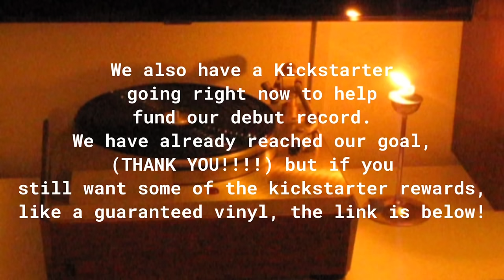Nobody Cares If I’m Blue - Annette Hanshaw (The Bygones cover)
Hello from Josh and I!

We are so so SO excited to share our new music with you next month! Our first single from our debut album comes out on 9/1!  :)

Also, thank you to everyone who has supported our kickstarter so we can create our first full length album! We are truly BLOWN AWAY by all of your support and we have actually cried a few times. We didn't expect for there to be such a huge response from people who want to hear our music. We are SO grateful!!! We still have a few guaranteed record slots available if you are interested in supporting our kickstarter! (We have already met our goal, but if you want some of the rewards here they are: !)

In this video, Josh and I did our version of a beloved Annette Hanshaw tune which was originally sang by Gene Austin from the 1930 talkie hit, "Bright Lights". I have loved this song for so long along with many other Annette Hanshaw tunes from the 1930's when jazz started getting a little more syncopated. "Nobody Cares If I'm Blue" was written by Harry Akst and Grant Clarke.

+ Details:

Instruments:
Guitar: @DAngelicoNY Excel Josh Turner Tammany tuned to DADGAD down 1/2 step Josh's guitar available now through D'Angelico

Microphone:
    Vanguard V13 "2 clicks towards Omni" - ART Pro MPA II - Warm Audio Bus-Comp

Video Details:
   Shot on iPhone 12
   Edited on VideoLeap + 8mm app

Mixed:
   By Allison Young on Logic

You can find my original music on all streaming platforms!

xo